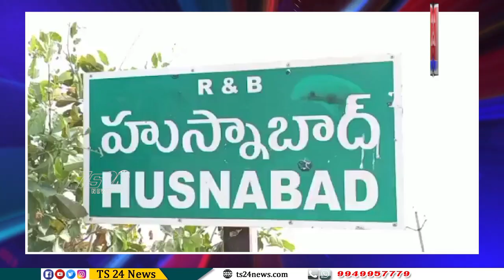మత్యకారులకు ఉచితంగా చేప పిల్లల పంపిణి|TS24 News